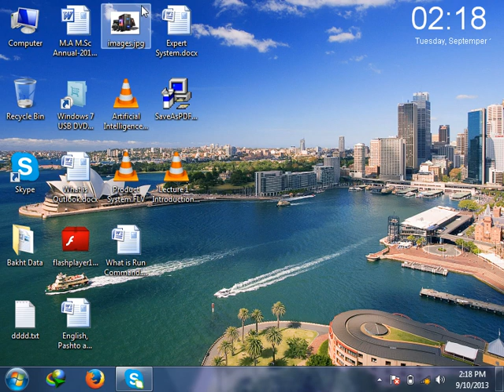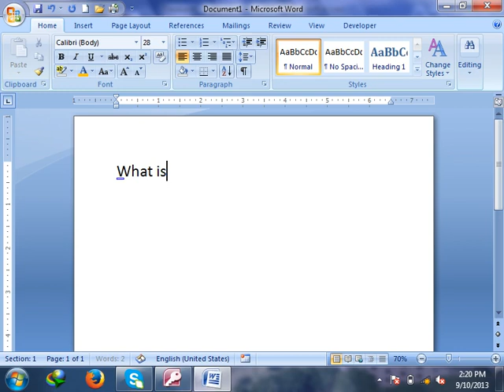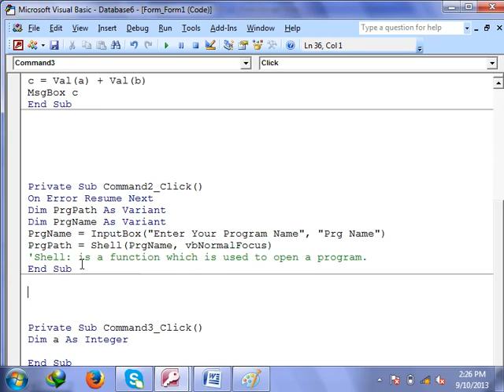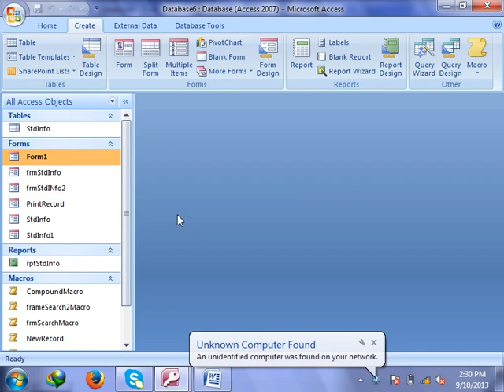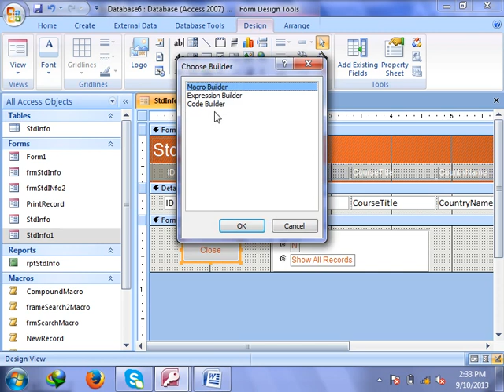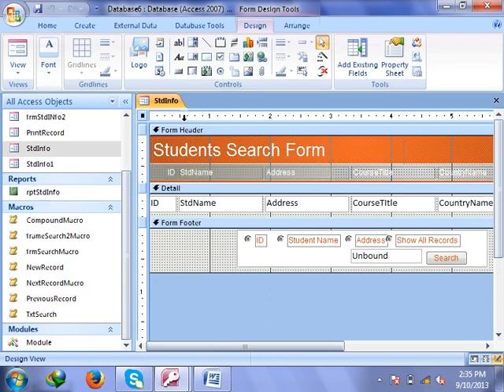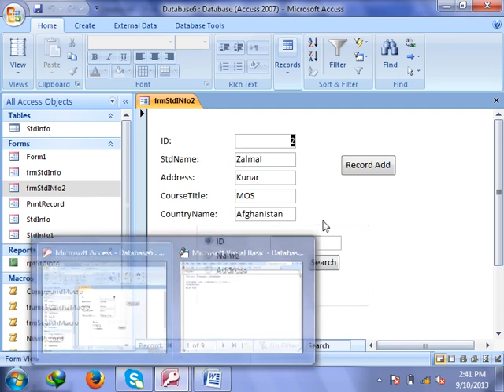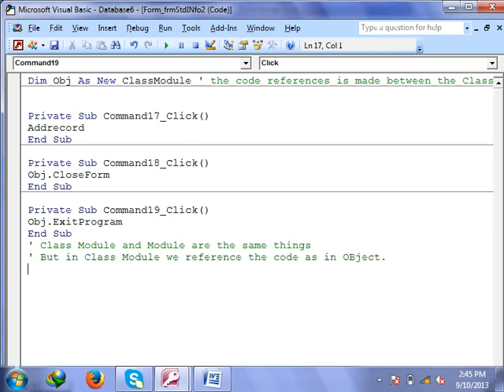14 Module & Classes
Module & Classes
MS Access learning in pashto